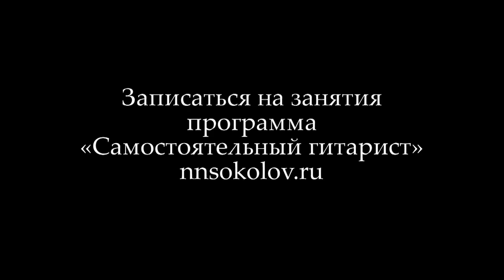Программа «Самостоятельный гитарист»